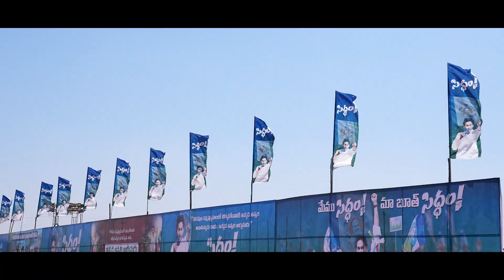నేను విన్నాను.. నేను ఉన్నాను | Addanki Siddham Sabha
నేను విన్నాను.. నేను ఉన్నాను